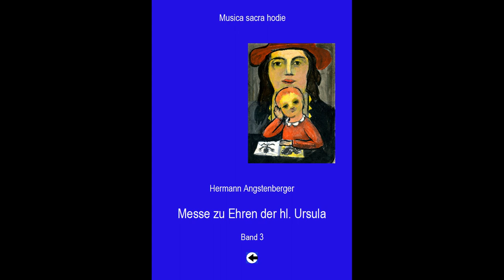Angstenberger, Hermann - Messe zu Ehren der hl. Ursula - Gloria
Gloria aus der Messe zu Ehren der hl. Ursula von Hermann Angstenberger
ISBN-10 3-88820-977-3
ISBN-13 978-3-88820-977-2